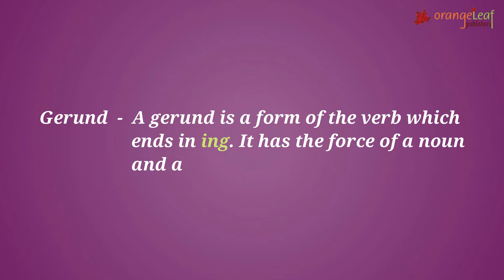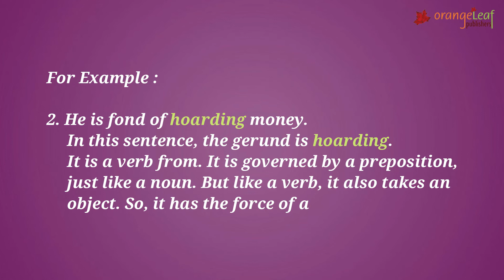SALMAN AND THE EXPENSIVE BRIEFCASE | ENGLISH | CLASS 5